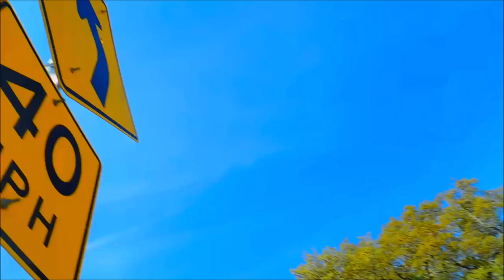Firepower Finally Gets Her Dream Signature - Unboxing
I guess there's no more stealing of them in my future...

Y'ALL. I GOT A SNOW LEOPARD. BOOM. BEAUTIFUL. AMAZING. His name is Atlas, and I love him very much. He is so soft.

Remember when my descriptions used to be a novel to read? Also, Squirrel Nuts is really named Charles/Charleston, don't worry.